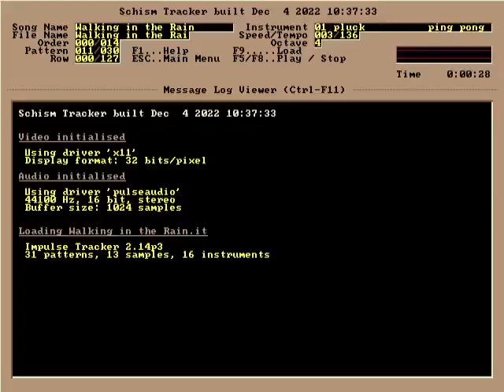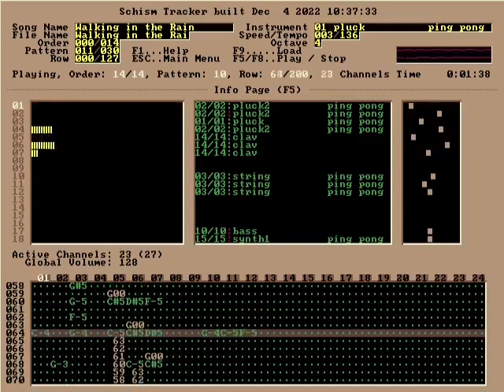Virt (Jacob Kaufman) - Walking in the Rain